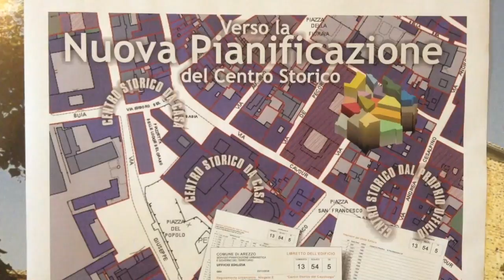La carta d’identità del centro storico. E un’edilizia di qualità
Servizio @ClaudiaFailli